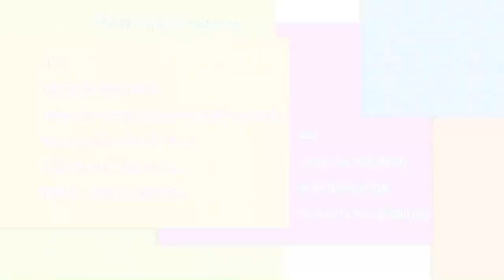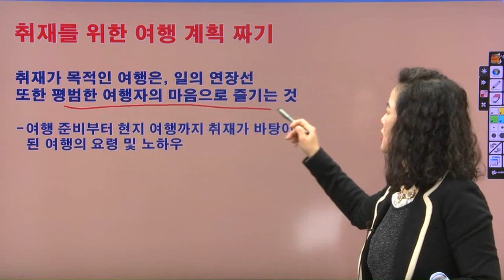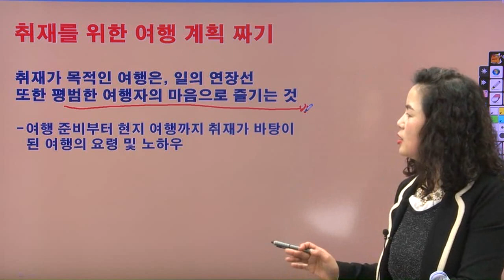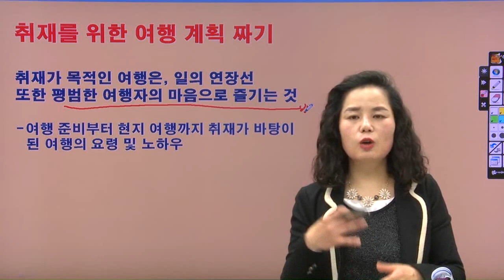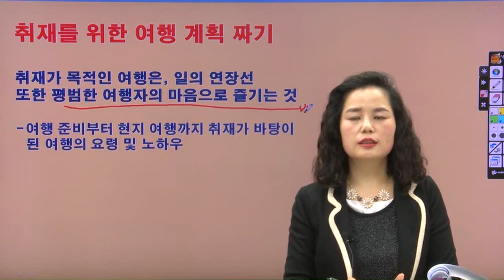[글쓰기특강] 여행하면서 돈 버는 여행작가로 살아가기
많은 젊은이들이 선망하는 직업 중 하나인 여행작가가 되기 위한 방법과 노하우를 알려준다. 16년 경력의 여행작가로 활동해 온 허주희작가가 알려주는 좋아하는 여행을 즐기면서 글 쓰며 돈도 버는 여행작가로 살아가기

학습난이도
초

학습대상
- 여행작가를 꿈꾸시는 예비 여행작가분들
- 평소 여행작가에 관심이 있으신 분들
- 여행작가에 대한 기초적인 지식을 쌓고싶으신 분들

학습방법
본 강의는 여행작가와 여행 글쓰기를 학습하기 위한 해설강의입니다.

강의특징
- 여행작가를 이해하는데 있어 필요한 핵심적인 내용들을 강조하여 학습에 도움이 됩니다.
- 이해하기 쉬운 선생님의 설명으로, 수강생들은 여행작가에 흥미를 가지고 즐겁게 수업에 임할 수 있습니다.

1. 취재를 위한 여행 계획 짜기
2. 여행 기사 어떻게 쓸 것인가
3. 여행 작가의 자질은 무엇인가?
4. 여행 작가의 글쓰기 노하우
5. 여행 작가의 일감 얻기